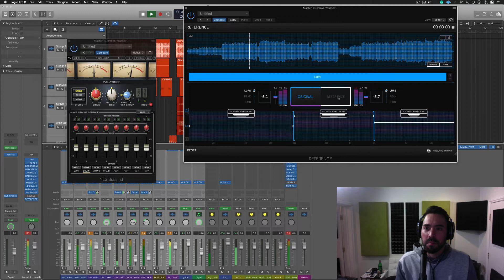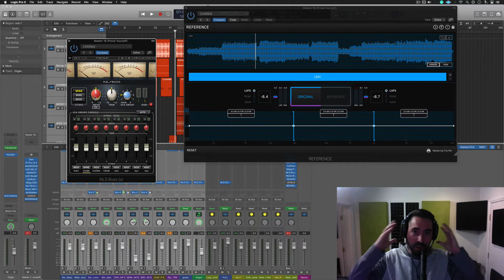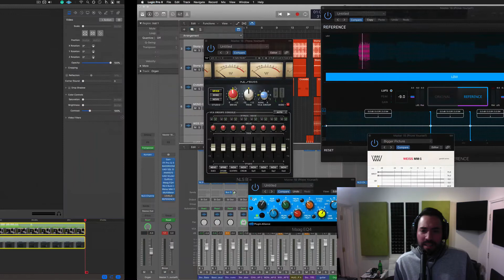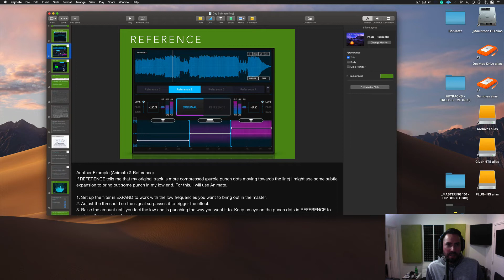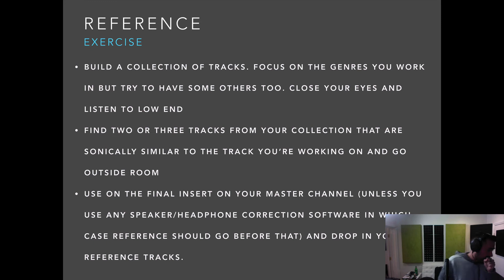"Rocking the Mix: Mastering like the Foo Fighters - Learn Mixing Techniques!"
Logic Pro Videos & Music Production Training

Get ready to unleash the rock 'n' roll power of your mixes as we dive into the world of mastering, inspired by the legendary sound of the Foo Fighters! In this tutorial video, we'll walk you through the mixing techniques used by the Foo Fighters and show you how to achieve that signature punch, clarity, and energy in your own rock productions. Whether you're a seasoned engineer or just starting out, you'll gain invaluable insights to take your mixes to the next level!

🎸 Capturing the Energy of Rock:
We'll begin by dissecting the characteristics that make the Foo Fighters' music so captivating. From powerful guitar riffs to thunderous drums and dynamic vocals, you'll learn how to capture and enhance the energy and impact that define the rock genre. Our expert instructors will share their secrets for achieving the perfect balance and clarity in each element of the mix.

🎛️ Crafting a Powerful Mix:
Discover the techniques employed by top-notch engineers to bring out the best in rock mixes. From creating a solid foundation with tight drum grooves and driving bass lines to blending guitars and vocals for maximum impact, you'll gain a step-by-step understanding of how to craft a powerful mix that grabs listeners by the throat. Get ready to harness the sonic power of the Foo Fighters and apply it to your own music!

🔊 Achieving Clarity and Depth:
One of the hallmarks of a great mix is clarity and depth. We'll guide you through the essential mixing tools and techniques used to create separation between instruments, ensuring each element shines through the mix without clashing. You'll learn how to use EQ, compression, and spatial effects to add dimension and depth, providing a wide and immersive sonic experience for your listeners.

💥 Mastering the Final Touches:
Mastering is the last crucial step in bringing your mix to its full potential. We'll explore the key principles and processes of mastering, including dynamic range control, frequency balancing, and adding the finishing touches to make your mix translate well on various playback systems. You'll acquire the skills to enhance the overall loudness, clarity, and cohesion of your tracks, bringing them to a professional standard.

🌟 Insider Tips and Creative Tricks:
Throughout the tutorial, we'll share insider tips and creative tricks used by engineers to elevate their rock mixes. From innovative use of effects to unconventional microphone placement, these insights will help you think outside the box and achieve unique sonic textures that set your mixes apart.

Are you ready to rock the mix like the Foo Fighters? Join us on this exhilarating journey to master the art of mixing rock music. Get ready to unleash the full potential of your rock productions and create mixes that roar with the power of the Foo Fighters! 🤘🎧

Using these links supports the channel!

I create resources for the “Modern Creative”. This is today’s beat makers, song writers, composers, producers etc. who are looking for a new and comprehensive way to learn all things Music Production.

My latest course has over 6,000 downloads to date.

eddie grey music production logic pro music licensing